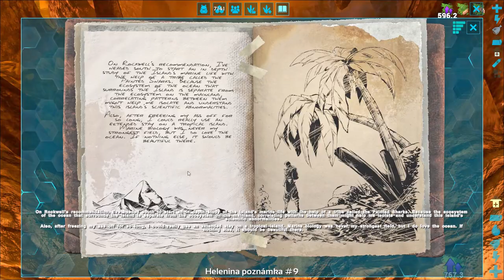The Caverns of Lost Hope kompletní průzkum [CZ/SK]ARK:Survival Evolved -The Island E82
Dnes vyrazíme prozkoumat The Caverns of Lost Hope.

Discord Chceš poradit nebo pokecat? Přijď